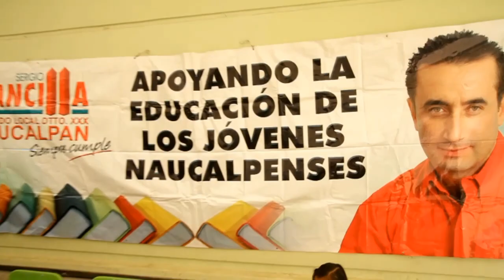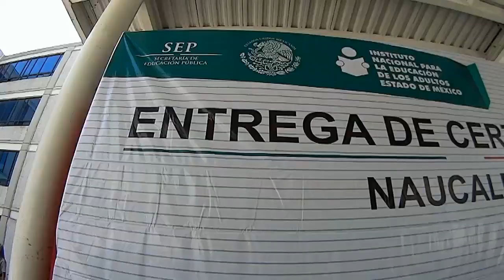Apoyando La Educación Naucalpense Dip Sergio Mancilla